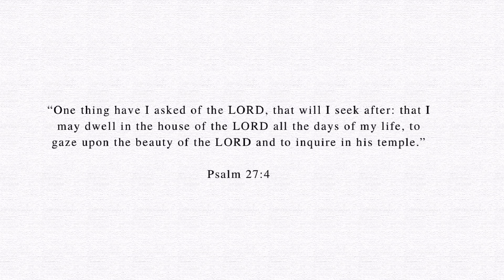Beautiful God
Song: Ivory Coast by Judah Earl